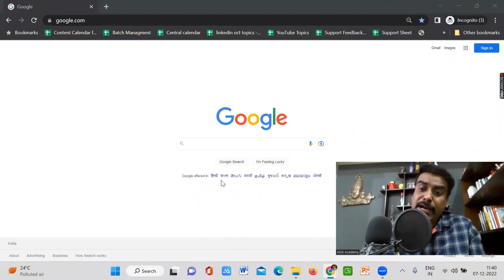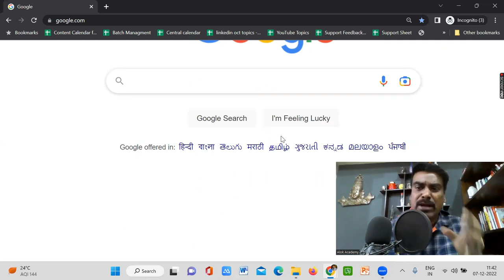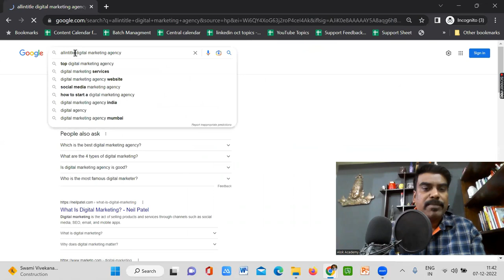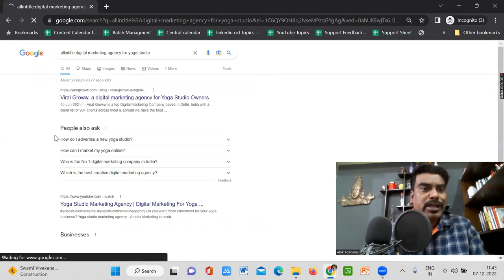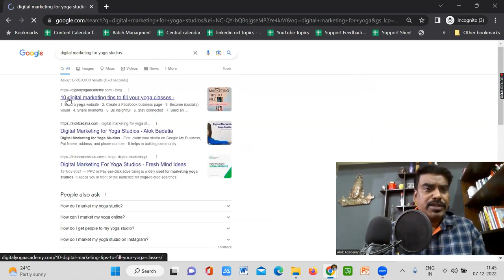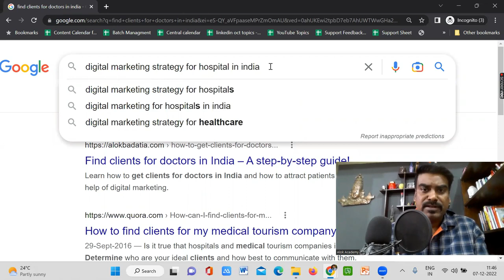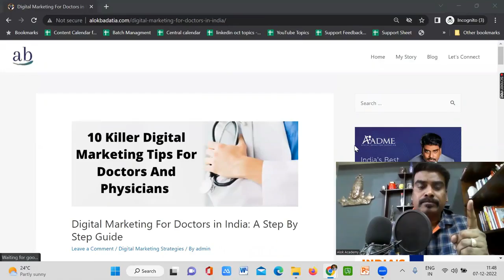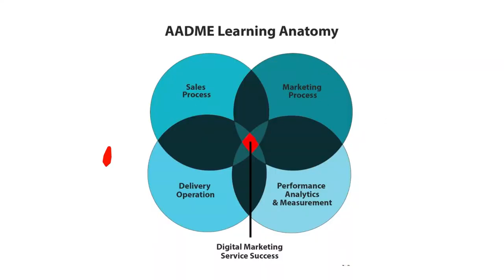रोज़ GOOGLE से कैसे कमाए Unlimited Clients केवल 7 मिनट में l Live Proof to get Unlimited Inquiries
Do you know Local buyers, landlords, interior designers, doctors and all those people who want to generate high-quality International leads to opt for Google first for home improvement leads?

But Google Ads remain a mystery and the greatest untapped advertising tool for many home improvement businesses.

Want to know the secret to generate high-quality International leads from google organically?

Then This video is totally for you!

Watch the video till the end and unlock the ultimate secret to generate Unlimited Leads from Google Organically.

Here Are Some More Video For You

Get Your 1st Premium Real Estate Clients From US & UK for FREE l Guaranteed foreign leads in 24 hrs